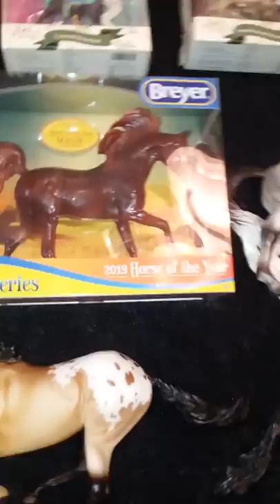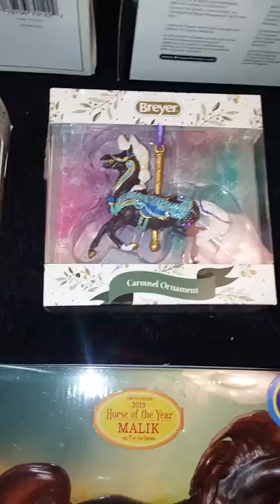2019 Breyer Christmas Haul. 🎄❤🎄❤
Breyer horses. ♥